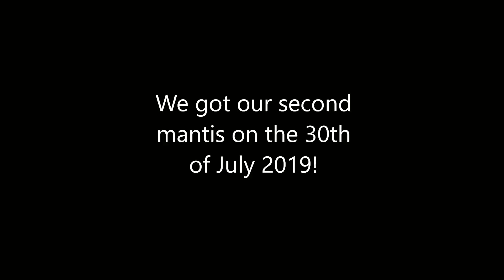Meet our new praying mantises!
Hi everyone! Here is an introduction to our small but growing mantis family! Be sure to check for more uploads in the future!